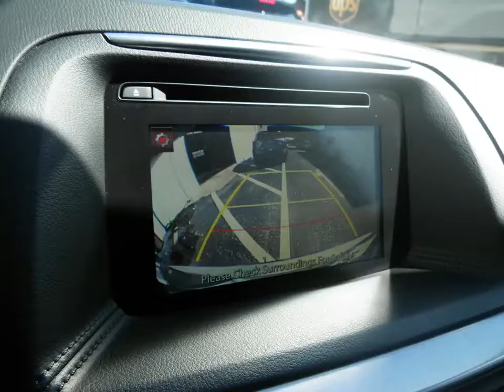2016 Mazda CX 5 Touring walk around offered by Tyrone Square Mazda